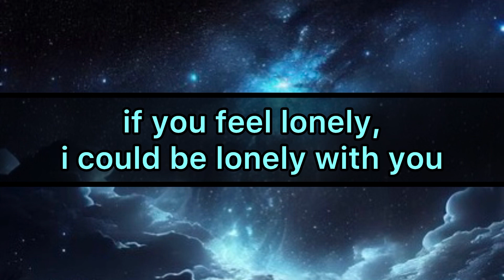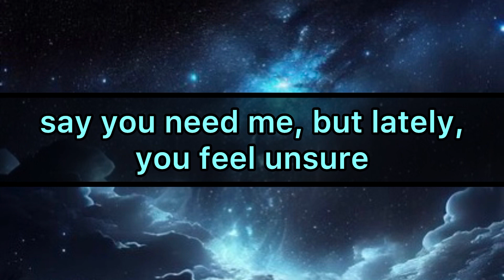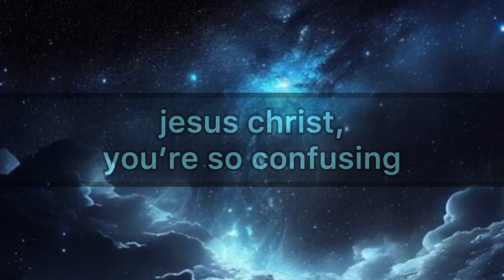Beach Bunny - Sports (Lyrics)